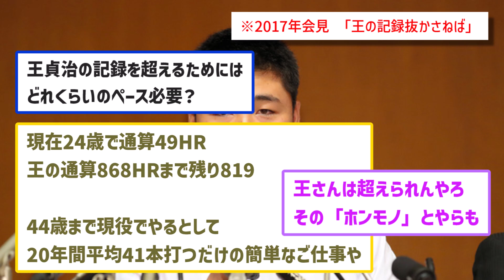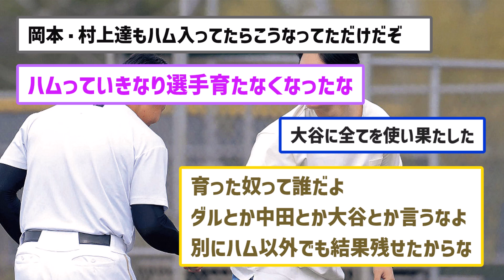清宮幸太郎、あと●年●本で王貞治の記録超えへ・・・【なんJコメント付き】